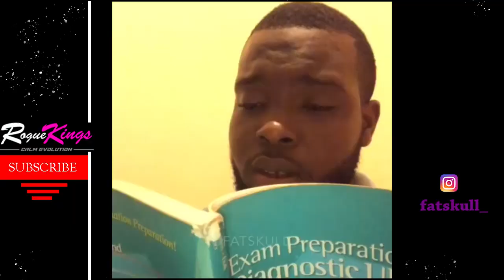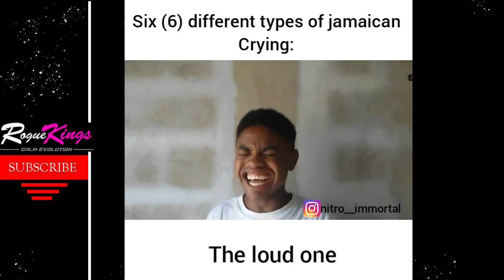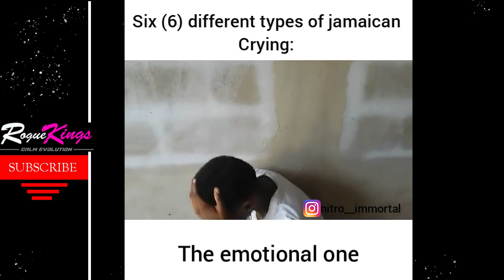Deno Crazy| Fatskull|Prince Marni & More- Funny Instagram Videos Compilation|June 2018|2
|Uploaded by: Rogue Kings Entertainment⚡|